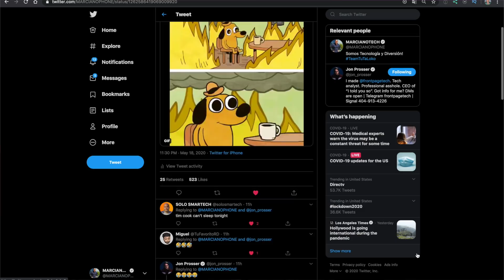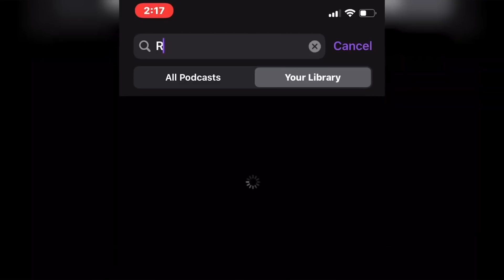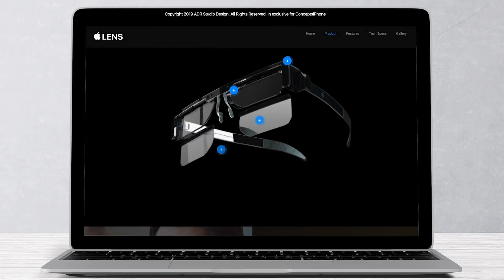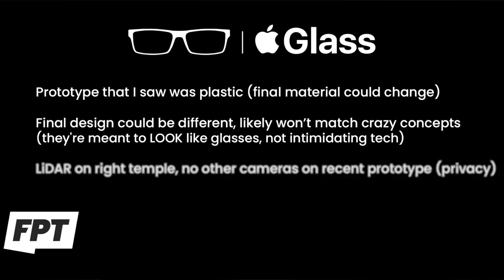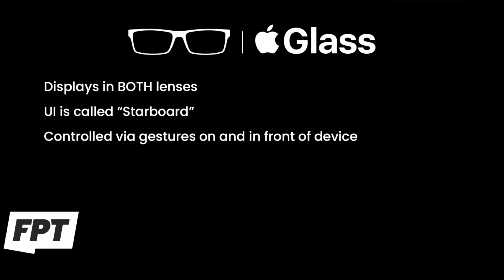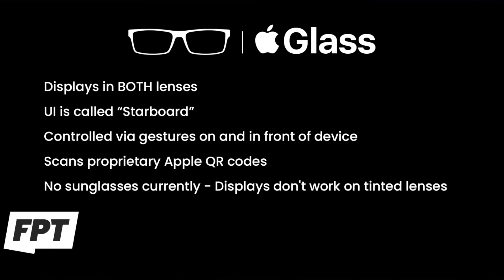GRAN REVELACION APPLE GLASS!!!!!!! ANALIZAMOS PRECIO, FECHA, SPECS Y NOVEDADES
YA SABEMOS TODO DE LOS NUEVO POR SALIR Apple AR Glasses!
NOMBRE, PRECIO, FECHA, SPECS, Y MUCHO MÁS!

Todo sobre este video, pasen a apoyar, darle like y dejar un comentrio.
"Vengo por MarcianoTech"

Apoyen su Podcast en iTunes, MUY INJUSTO POR LA DICTADURA DE APPLE